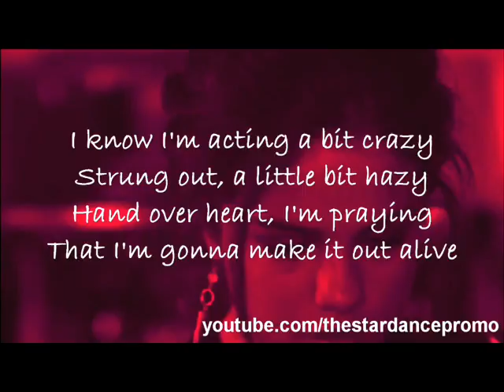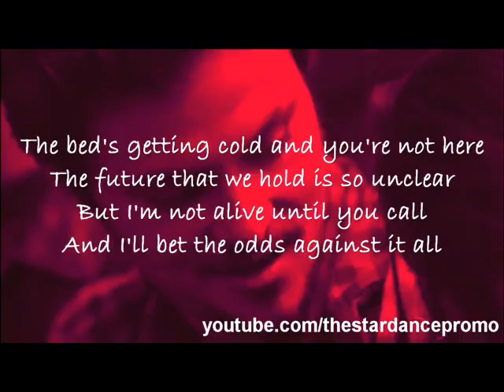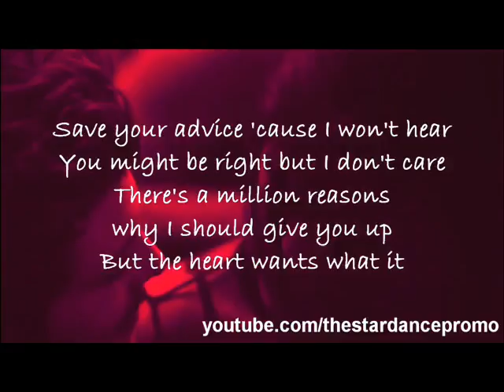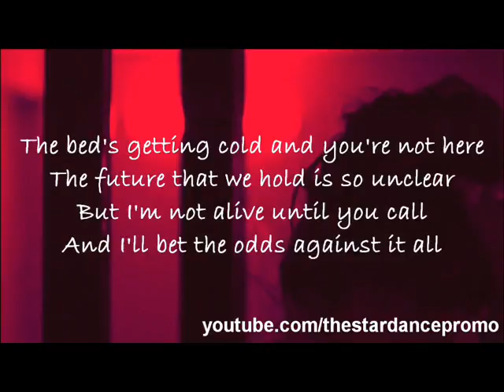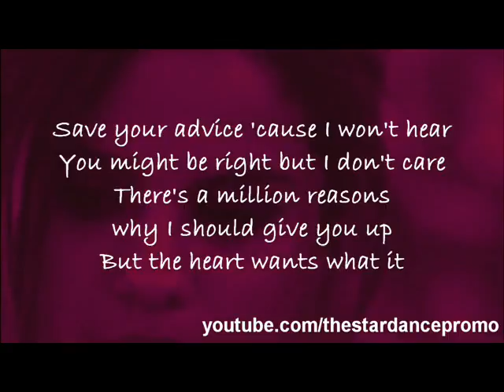The heart wants what it wants"By:Selena Gomez covered by:Dina Tubal